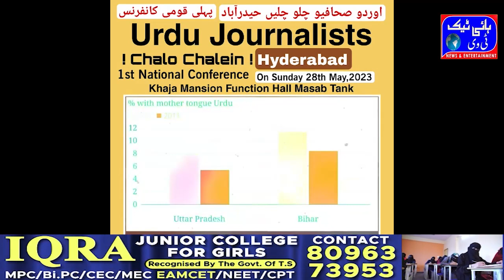Hyderabad Muslim Minority ke ehsasas ko aur jazbaat ko takleef pahunchai hai Syed Mateen Ahmed T